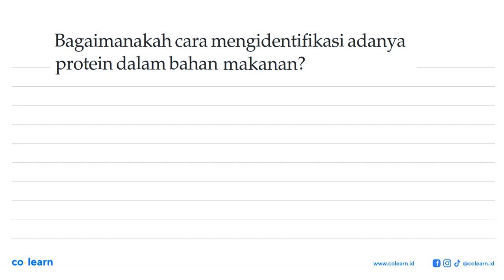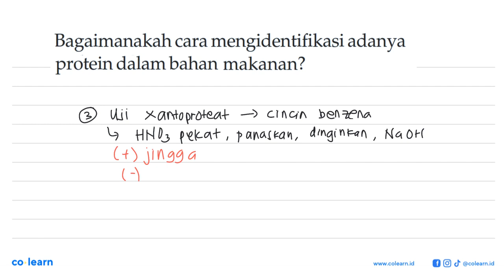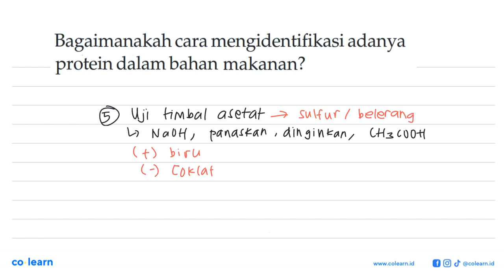mengidentifikasi adanya Bagaimanakah cara protein dalam bahan makanan?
Topik atau Materi: Protein - Struktur, Tata Nama, Sifat, Penggunaan, dan Penggolongan Makromolekul - Biokimia - Kimia Kelas 12 SMA - KTSP

Sumber Soal: Kimia 3 kelas 12, KTSP, KDB 2009 , Kemendikbud

00:00 : Bedah Soal
01:00 : Konsep, rumus dan pengertian Protein
01:18 : Langkah penyelesaian soal
01:12 : Jawaban akhir
01:42 : Penutup